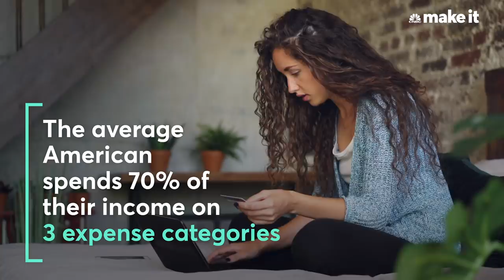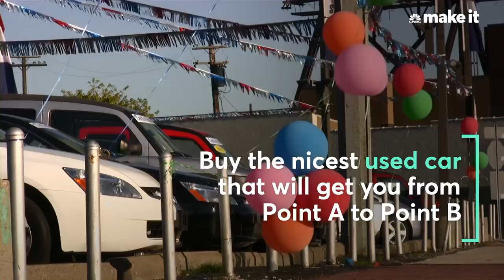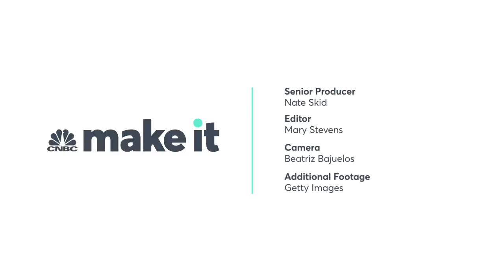Millennial Millionaire: Budgeting Is Keeping You From Getting Rich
Here's why budgeting can hold you back from saving more, according to the Millennial Money founder.

By the age of 30, Grant Sabatier had earned over $1 million through a combination of reducing his spending and boosting his income. Today, at 34, Sabatier is the founder of Millennial Money and author of "Financial Freedom: A Proven Path to All the Money You Will Ever Need."

In addition to negotiating his marketing job salary, which started at $50,000, Sabatier worked up to 13 side hustles at a time to bring in more income, doing everything from flipping domain names to buying and selling Volkswagen campers.

And rather than sticking to a strict budget, Sabatier chose to minimize his biggest expenses without worrying about smaller costs, such as a cup of coffee or drinks with friends.

"Budgets are the worst," he tells CNBC Make It. "In fact, I think budgets are the No. 1 thing holding back most people from saving and making as much money as possible."

That's because budgets typically focus on the nitty-gritty of where you can cut back and what you can give up.

"They reinforce a scarcity mindset," explains Sabatier, because "the entire personal finance industry tells you that you need to cut out your latte or that glass of wine or the manicure that you get on a Wednesday night to de-stress after work. But it's often those small things that make us the happiest."

Sabatier says it's not worth it to sweat minor expenses: "$5 or $10 or $20 or even $100 here or there — it's not going to make or break you."

Instead, he advises people to focus on minimizing the top three things Americans spend the majority of their money on: Housing, transportation and food. "That's actually where you're going to get the biggest impact on your savings and your savings rate, by looking at optimizing those expenses — not the coffee along the way or the glass of wine or hanging out with your friends on a Thursday night," he says.

When Sabatier was working to save his $1 million, he moved from a $1,500-per-month apartment into a slightly shabbier $700-per-month place, saving him a monthly total of $800. Over the course of three years, the choice banked him an extra $28,800. And by investing that extra money, it could potentially grow to nearly $175,000 in 30 years with a 6 percent rate of return, or to more than $300,000 with an 8 percent rate of return.

"That's a huge amount of money just for moving from a nice apartment to a slightly less nice apartment in a different neighborhood," he says.

Plus, Sabatier argues that if you keep your housing, transportation and food costs as low as possible, you'll have saved enough to justify the trivial purchases that bring you joy. "Go out to that basketball game, go grab beers with your friends, go get that mani-pedi because those are going to be the things that make you happiest," he says.

Sabatier isn't alone. Some money experts, like Ramit Sethi and David Bach, agree that traditional budgets aren't ideal.

Sethi argues that cutting back on indulgent purchases, such as daily cups of coffee or avocado toast, won't make you wealthy because "you can't cut your way to growth."

He recommends focusing on the other side of the equation. "There's a limit to how much you can cut, but there is no limit to how much you can earn," he tells CNBC Make It.

Although Bach says that cutting back on little expenditures can set you up to build wealth, he still believes that traditional budgets aren't helpful for many people. Instead, he advocates a system where you pay yourself first.

The first dollars out of your paycheck should go to your retirement accounts, investments and savings, Bach says. After you've met those responsibilities, he advises taking care of all of your other non-negotiable payments, including rent or mortgage, utility bills, insurance and car payments. Then live off of whatever is left.

But no matter which strategy you choose, it comes down to figuring out a system that works for you. As Sabatier puts it, the core idea behind budgeting is to "find a balance of saving and spending that ultimately maximizes your happiness per dollar."

34-year-old self-made millionaire: Budgets are the No. 1 thing holding you back from saving as much money as possible | CNBC Make It.